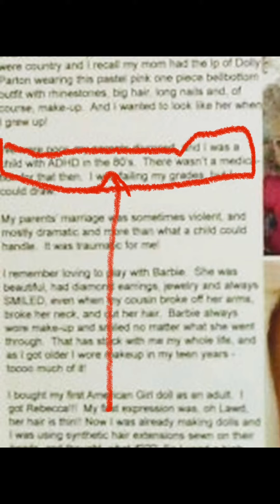the math isn’t mathing 🤔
Well first she says she’s 26, now she’s saying she graduated from highschool to college in 2009.
The best part is she doxxed her own age and birthday on a livestream, tried to cover up the date with her finger but that didn’t work.

She’s also always bragging about the fact that she was in a magazine… but if you actually go and read the article, she talks about using dolls to cope with her ADHD when she was growing up in the 80’s. 😂

My favorite part, was when she was talking about going to some audition and how she had to print out a map from Mapquest because there wasn’t GPS on our phones back 6-7 years ago.
GIRL that was 2015-16 😭😭 I stg I laughed so fckn hard.

WHO is believing this shit?

(Go easy on me, this is my first reaction video, I have  no idea what I’m doing LMAO)